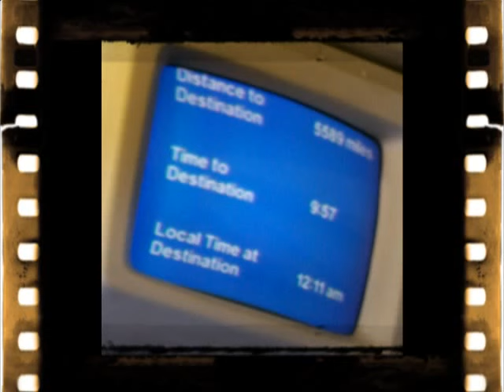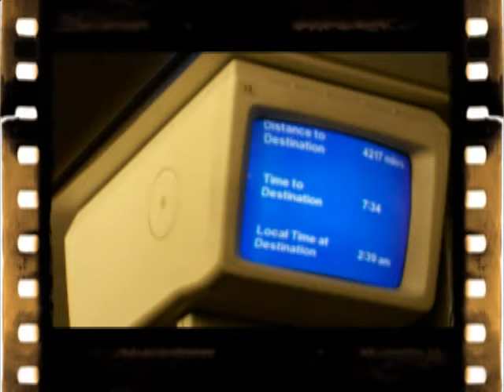My way to Germany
Some fotos of me on my way to my sweetheart in Germany!

San Francisco, California nach Frankfurt, Germany

Departure:
4th Dezember 2008

Video creation:
10th Dezember 2010